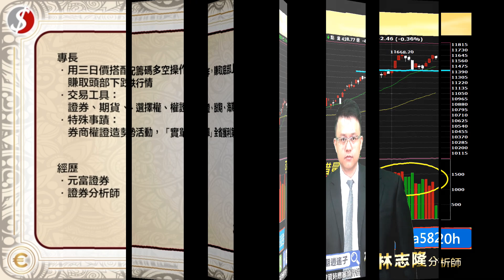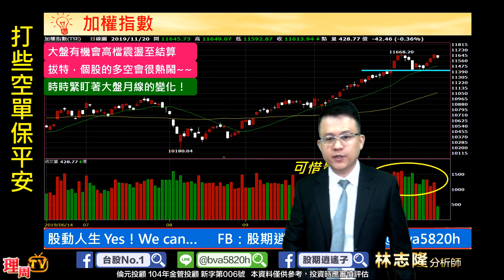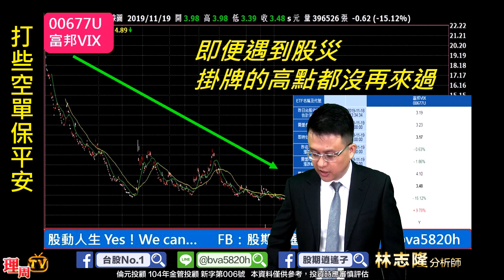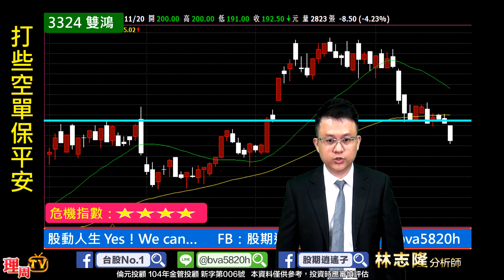理周TV-20191120 盤中-林志隆 股動人生／別被大盤強勢給唬弄了，很多中小型股正在轉弱，好比說散熱-3338泰碩、3324雙鴻